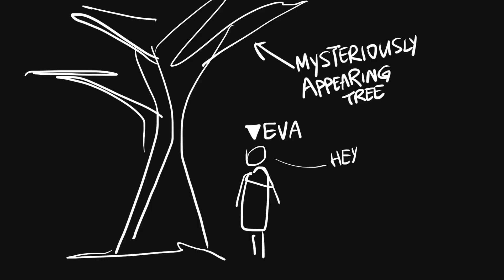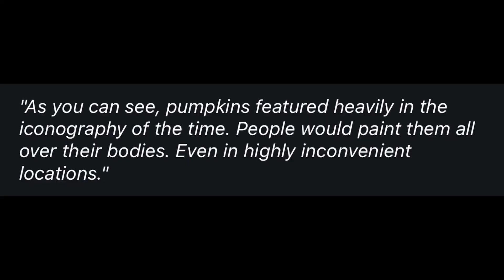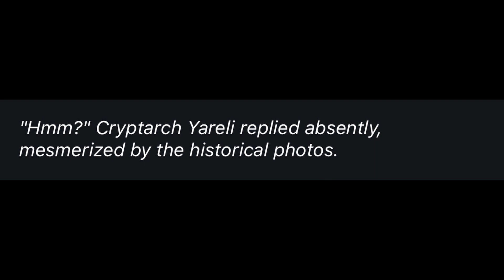Byf won't make a video on Luna-4, so I did.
CRYPTARCH YARELI IS READING WHAT?